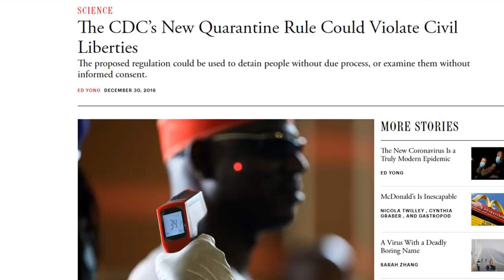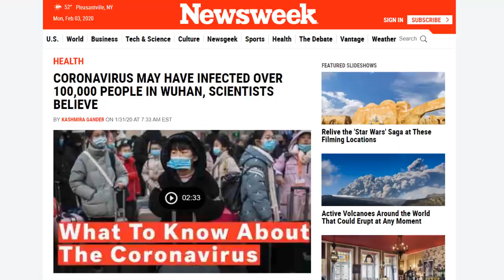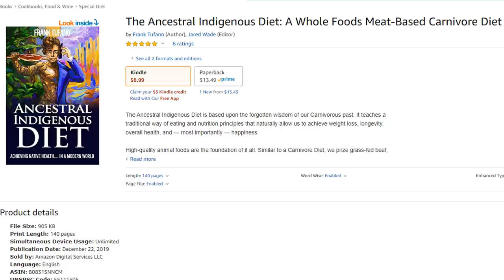Coronavirus has reached New York City